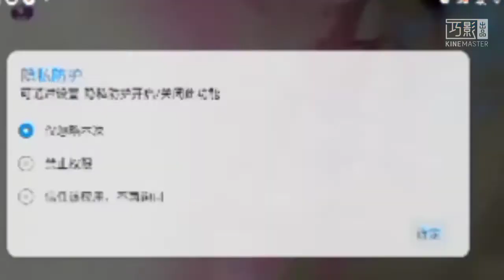果てしないは問題ではありません